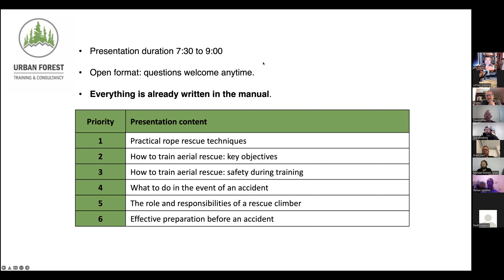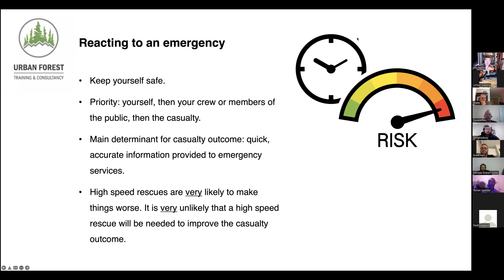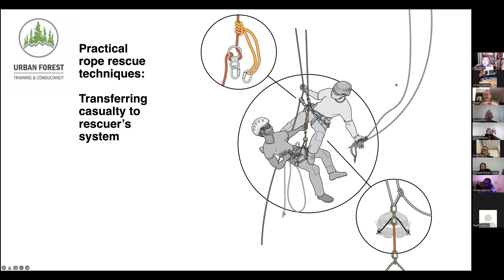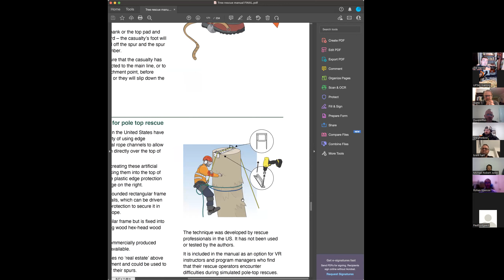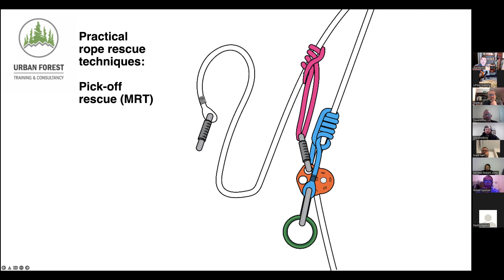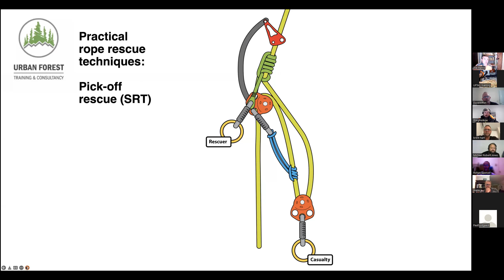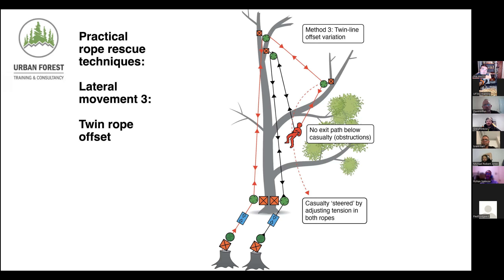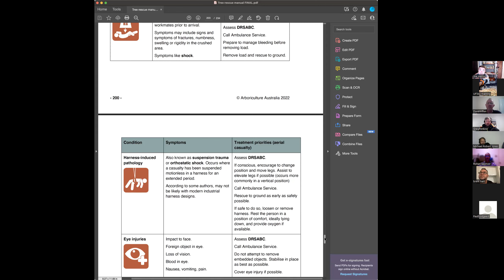Aerial Rescue PD